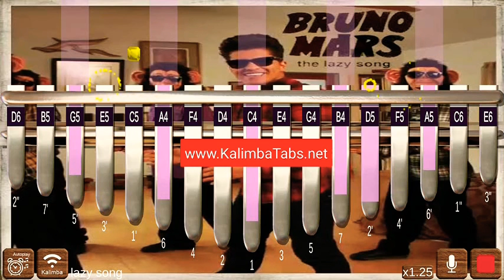Lazy Song by Bruno Mars (Easy Kalimba Tabs)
Luyrics:
Don't feel like picking upToday I don't feel like doing anything
Uh I'm gonna kick my feet up and stare at the fan
Turn the TV on
Throw my hand in my pants
Nobody's gon' tell me I cant, no
I'll be loungin' on the couch just chillin' in my snuggie
Flip to MTV so they can teach me how to Dougie
'Cause in my castle I'm the freakin' man
Oh
"Oh my god, this is great"
Yeah, I might mess around and get my college degree
Oh
'Cause I ain't goin' anywhere
Nothing at all my phone